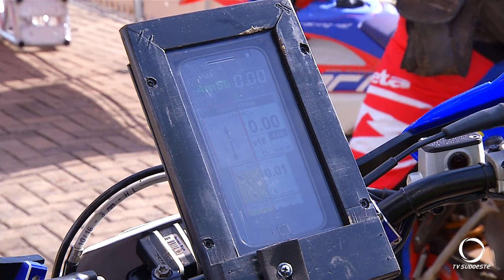São Lourenço do Oeste realizou a Décima Quarta edição do Enduro do Corvo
O evento marcou o início de três competições diferentes.